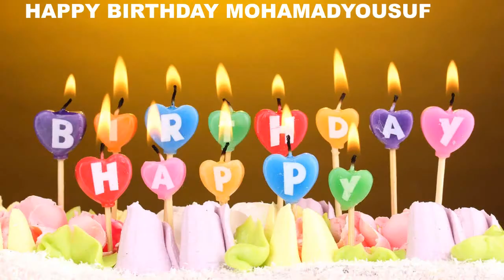MohamadYousuf Birthday Cakes Pasteles